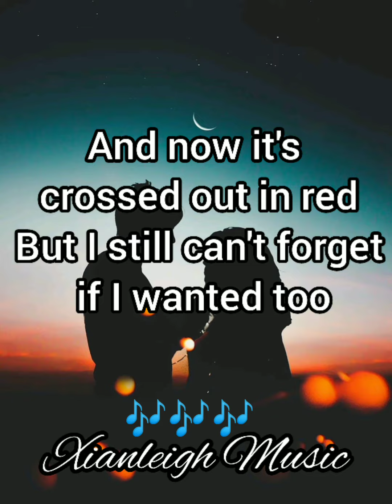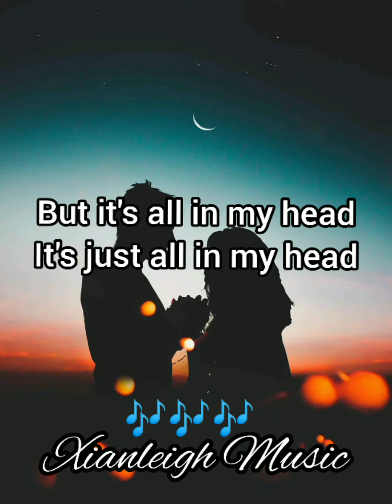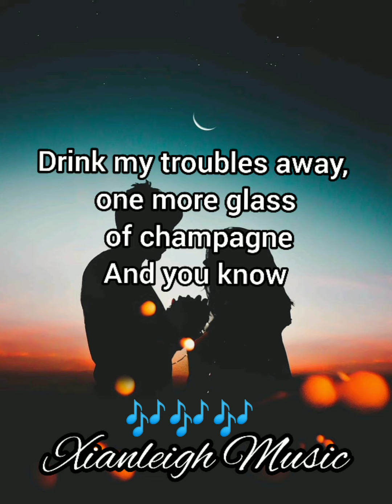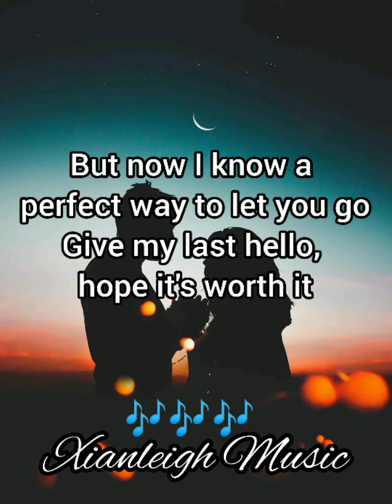Here's Your Perfect (lyrics) - Jamie Miller